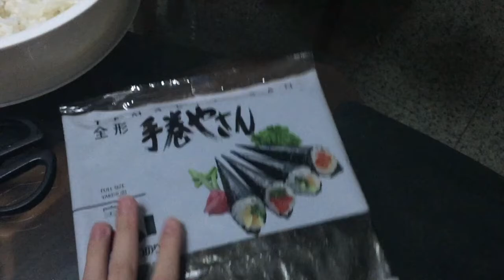Ep128: Socially Awkward Yuki?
Hey guys, my heart is heavy today as my dear fish sunshine passed away suddenly last night. I saw her when i was checking on the fishes. Ever since scorch passed away, i have been checking on groot and sunshine everyday, to make sure they are okay. I am devastated and i need time to grief and rmb her by. I know i will be okay after doing that.

Today's Vlog:
- Off to the dogrun for the first time!
- So many doggies!!!
- Clingy Yuki
- Is Yuki socially awkward amongst dogs?!
- Popular amongst humans
- Self-made maki!!!